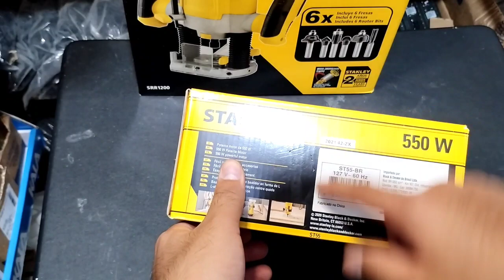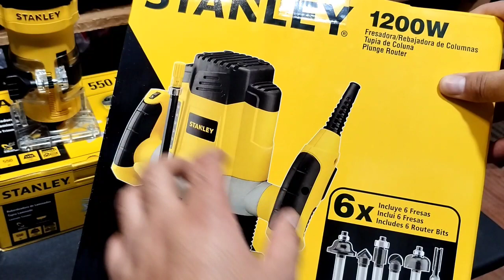Tupia Para Laminado 1/4'' 550w 127v St55 da Stanley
Fala pessoal, nesse vídeo falamos sobre a Tupia Para Laminado Modelo St55 da Stanley, ferramenta sensacional que irá facilitar seu dia a dia no trabalho!